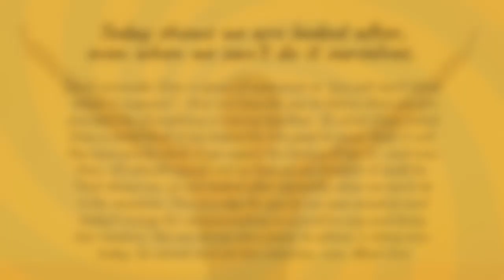Today shows us we are looked after even when we can’t do it for ourselves.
Today shows we are looked after even when we can’t do it for ourselves.

Don’t surrender from a space of weariness or “you just can’t think about it anymore”... this is a time for you to believe that you are provided for. Everything is coming together. So what if you acted from a belief that if you looked for the good to occur that it will. You have proven that if you expect the bad you’ll see it... and even then, it’s almost always not as bad as you thought it could be. That shows me, we are looked after especially when we can’t do it for ourselves. This is a day for you to use your practice and today’s energy for communicating in a positive way and being less reactive. You can bring some peace to others in being even today. Go ahead and set the intention, now. Much love.